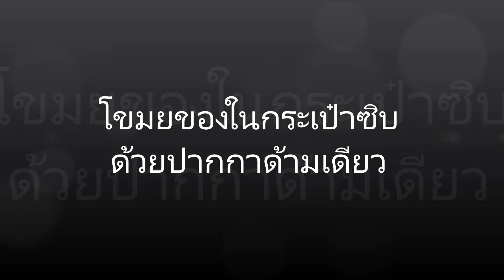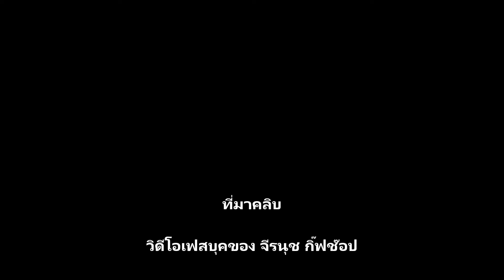H☯w t☯ kid-Stealing of zipper pockets With a single pen โขมยของในกระเป๋าซิบ ด้วยปากกาด้ามเดียว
H☯w t☯ kid-Stealing of zipper pockets With a single pen
โขมยของในกระเป๋าซิบ ด้วยปากกาด้ามเดียว